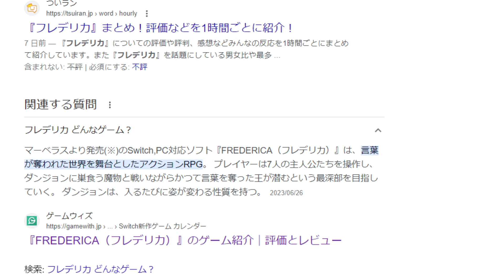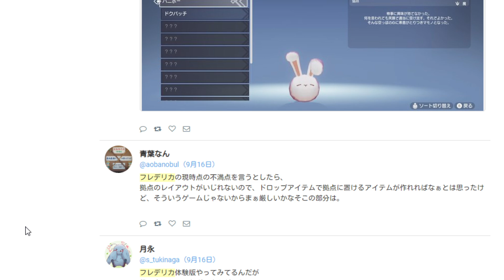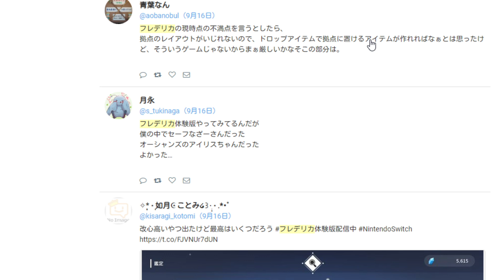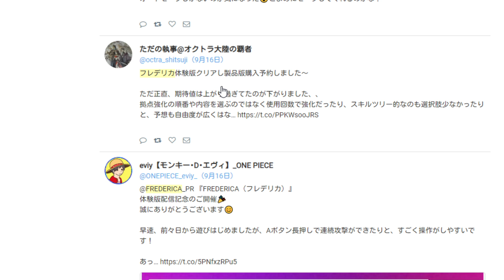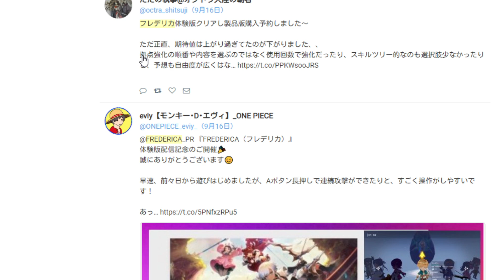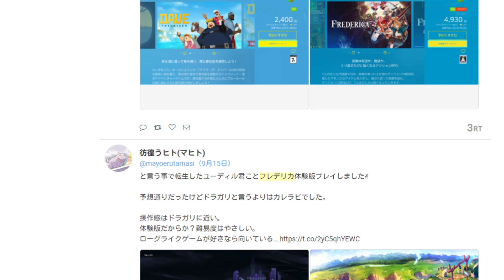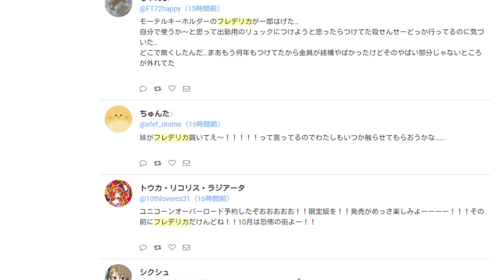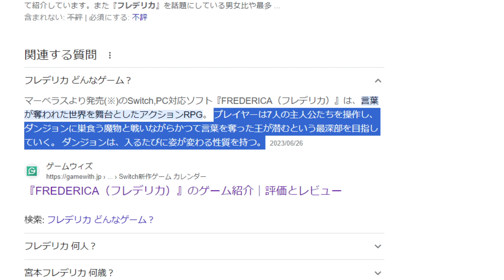【フレデリカ・FREDERICA】完全新作にユーザーが感じてる不満な点とは？良い点とは？【攻略/実況/評価/レビュー/ルーンファクトリー6/ルンファク6/牧場物語/ワンダフルライフ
公式「過去最高作だから期待しろ」緊急速報！未公開情報が多数出てきたぞ

98％が知らない！？ 開始数時間でラスボスクリアできる最強武器を誰でも簡単に手に入れる方法

【ルーンファクトリー5】序盤に「絶対」やらなければいけないことまとめ＆金策・お金稼ぎはコレで決まり！

再効率！無限にレベルアップできる究極の裏技！ラスボス＆ストーリー攻略は絶対にこれをやるべき！

最新版！1年目「絶対」やらなければいけない後悔すること「9選」これを抑えればストーリー攻略まではスムーズに行くぞ！

ついに牧場物語ファン待望の最新作が発売！ルンファク5の序盤の進め方

↑ルンファク新作を2000円引きで購入が可能です

「ルーンファクトリー5」の新機能＆隠し要素の全貌がついに明らかに！最新情報まとめ！

部屋のレイアウトに悩んでる人は見て！雑貨屋の家具を全部買って家に配置

10股ができてウハウハだと！？最新作の恋愛を徹底攻略！離婚のメリット・デメリット

購入迷ってる人は見て！オリーブタウンと希望の大地 公式ガイドブック　レビュー

「上級鉱山」でオリハルコン鉱石を効率入手できる？「地下50F」では〇〇をゲット？

steam/オーシャンズ/ルーンファクトリー2/ルーンファクトリー3スペシャル/ルーンファクトリー4/ルーンファクトリー4sp/SP/実況/攻略/結婚/恋愛/金策/お金稼ぎ/経験値稼ぎ/しんこんモード/マーベラス/ルーンファクトリー6

プリベラの森
ソル・テラーノ砂漠
オッドワードの谷
インヴァエル川
竜玄洞
モンスター
ボス攻略
シアレンスの迷宮
雑貨屋「ダイヤモンド」
花屋「フラワーガーデン」
鍛冶屋「ガジ屋」
食堂「トラレンス食堂」
旅館「都」
魔法病院「魔女の大釜」
エリザのファンシーショップ
釣り堀「カルロスリゾート」
モコモコ
リーノ
オーク
オークハンター
オークアーチャー、
ライダーオーク
ビートル
スパイダー
アント
キラーアント、
バッファモー
チロリ
フラワーブロッサム
リーフボール
ビッグマッシュ
プランコア
オニオンゴースト
グレーターデーモン
オクトパイレーツ　ハスライダー
キメラ
グリモア
クリスタルマンモス
■ 鍛冶
┣ 鍛冶(農具)
┗ 鍛冶(武器)
■ 調合
■ 装飾
■ 料理
 ■原材料・収集品
■ 道具
■ ルーンアビリティ
■ 武器
■ 盾
■ 足装備
■ 頭装備
■ 装飾品
■ 作物
■ クスリ
■ 家具
■ 服

ルーンファクトリーシリーズは、ネバーランドカンパニーが制作し、マーベラスインタラクティブから発売している日本のゲーム。

ナンバリング作品
ルーンファクトリー -新牧場物語-（DS）2006年8月24日発売
ルーンファクトリー2（DS）2008年1月3日発売
ルーンファクトリー3（DS）2009年10月22日発売
ルーンファクトリー3 スペシャル（Switch）2023年3月2日発売
ルーンファクトリー4（3DS）2012年7月19日発売
ルーンファクトリー4 スペシャル（Switch）2019年7月25日発売
ルーンファクトリー5（Switch）2021年5月20日発売
ルーンファクトリー6（プラットフォーム未定）時期未定

非ナンバリング作品
ルーンファクトリー フロンティア（Wii）2008年11月27日発売
ルーンファクトリー オーシャンズ（PS3・Wii）2011年2月24日発売
龍の国 ルーンファクトリー（Switch・Steam）2025年春予定

FREDERICA（Switch・Steam）2023年9月28日発売

開発元 ネバーランドカンパニー
発売元 マーベラス
主な製作者 はしもとよしふみ
岩崎美奈子
1作目 ルーンファクトリー -新牧場物語-
最新作 龍の国 ルーンファクトリー
（2025年春予定）